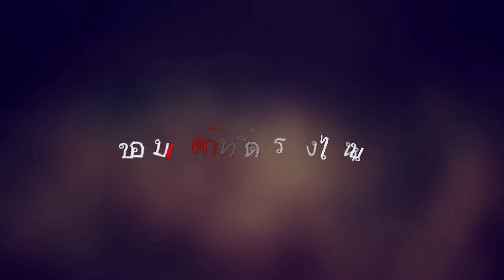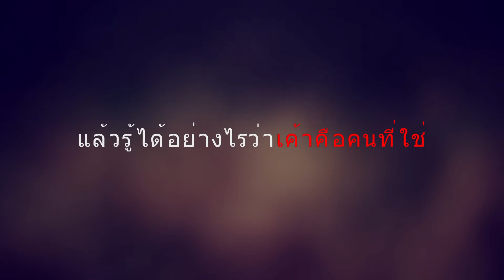Wedding Presentation Nok&Boy [25 Dec 2014]